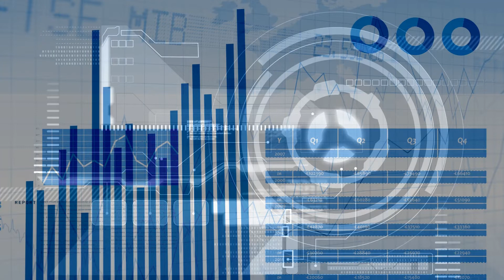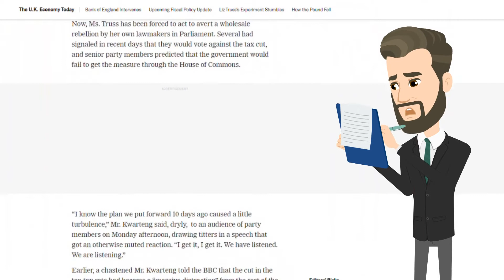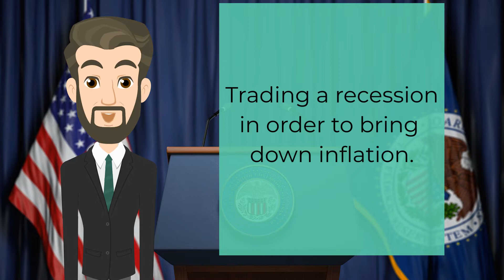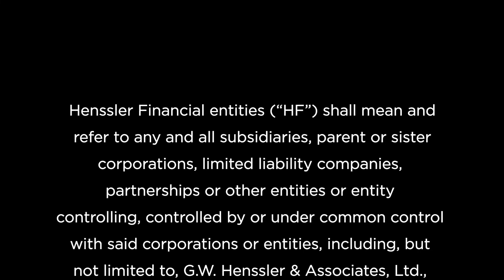October 2022 Market Minute: Earnings Season; Fed Pivot Speculation; Oil Prices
For October, the Henssler Financial Research Analysts are watching what companies are reporting this earnings season; any speculation that the Fed may change their plan of aggressive interest rate hikes , and the volatility in oil prices.